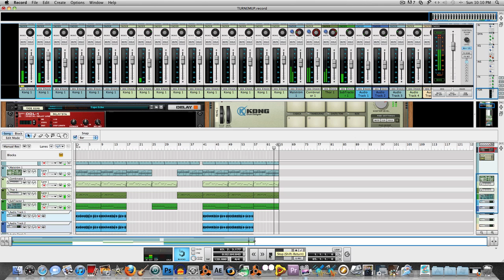Bigg Vic - Pop Fun w/Reason & Record No Commentary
Another Bigg Vic track using the infamous Propellerheads Reason and Record.. Enjoy